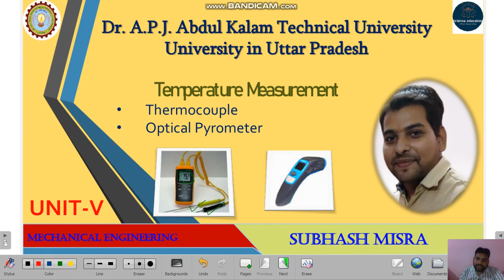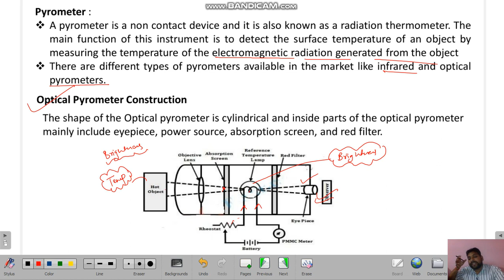Temperature Measurement Thermocouple ,Pyrometer I AKTU I Krishna Education I Subhash Sir I Part-03